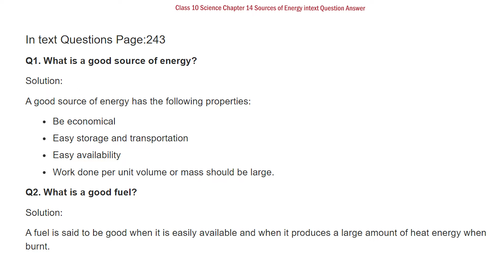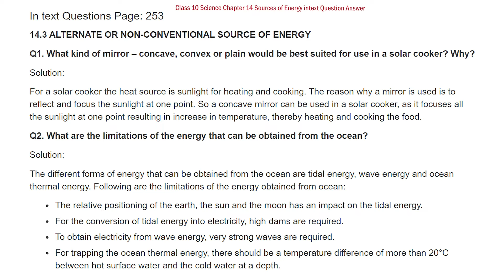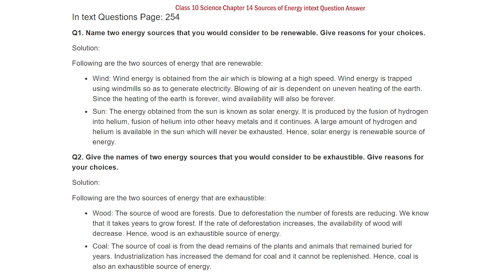Class 10th Science Chapter 14 Intext Solution | Sources of Energy Intext Solutions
✔️ Class: 10th
✔️ Subject : Science
✔️ Chapter : Sources of Energy (Chapter-14)
✔️ Topic Name : NCERT Intext Solutions - Sources of Energy
✔️ Topics Covered In This Video : Sources of Energy Intext Question Answer